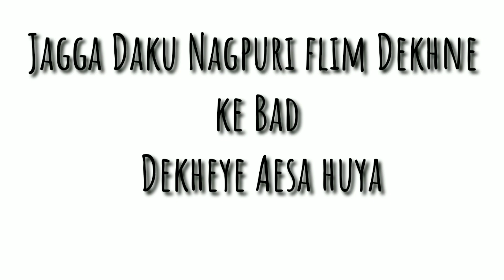Nagpuri funny video | LOVER GENTLE BOYZ| 2020 HD comedy video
Nagpuri funny video | LOVER GENTLE BOYZ | | 2020 comedy video

          •   Casting : Shiva and Aman

                           Drop LIKE